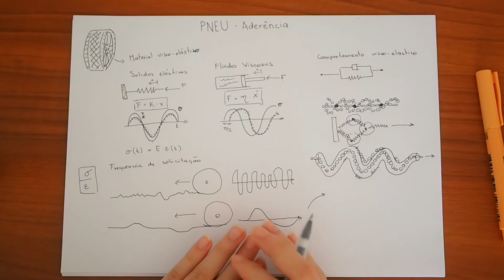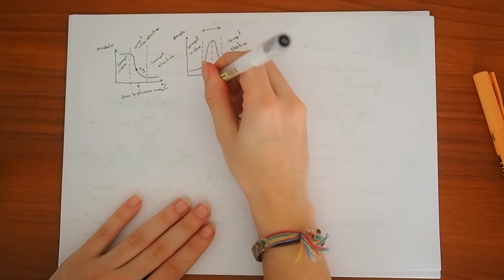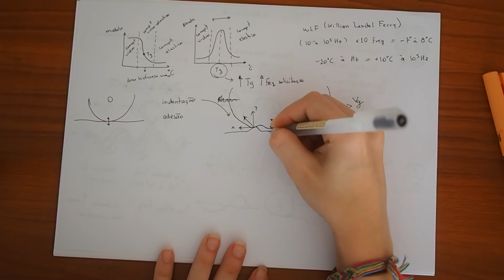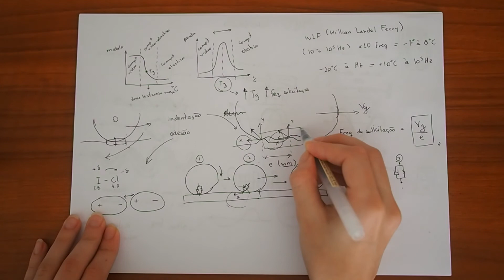Pneu | Aderência - Aula 1 - A borracha e a aderência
Obs: a grafia correta de "indentação" é endentação (estou estudando tudo em francês então algumas coisas podem ser traduzidas incorretamente). Além disso, a velocidade Vg do pneu é a velocidade de deslizamento dele (vélocité de glissement em francês) e não a velocidade do carro! O carro se move na direção oposta da velocidade de deslizamento exatamente pelas ações da força de atrito.

Estou começando a estudar mais sobre dinâmica veicular e pneus e decidi fazer  uma série de vídeos sobre isso. O objetivo dessa série é deixar disponível esse tipo de conteúdo que é dificil de entender e raro de se encontrar nas faculdades do Brasil. Além disso ele também vai me ajudar a reter o conhecimento que eu estou adquirindo e possivelmente iniciar uma troca de informações com pessoas que tem mais conhecimento sobre o assunto.

Conteúdo da aula 1:
Capítulo 1 - A borracha e a aderência
  1.1 - O que é um material visco-elástico
            1.1.1 - O comportamento dos materiais elasticos
            1.1.2 - O comportamento dos materiais viscosos
            1.1.3 - O comportamento dos materiais visco - elasticos
            1.1.4 - De onde surge o comportamento visco-elástico dos pneus
            1.1.5 - O modulo de rigidez da borracha
  1.2 - A influência da frequência de solicitação e da temperatura no comportamento da borracha
            1.2.1 - A influência da frequência de solicitação
            1.2.2 - A influência da temperatura
            1.2.3 - Equivalência frequência - temperatura
  1.3 - Os mecânismos de aderência da dupla pneu/solo
            1.3.1 - O fenômeno da indentação
            1.3.2 - O fenômeno da adesão

↣ MÚSICA ↢

↣ CONTATO↢
↣ PERGUNTAS FREQUENTES↢